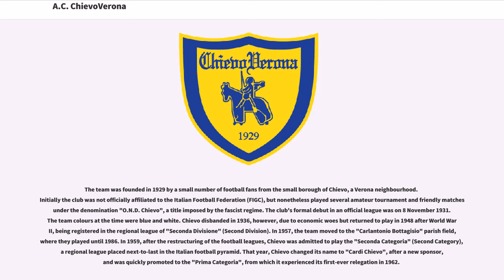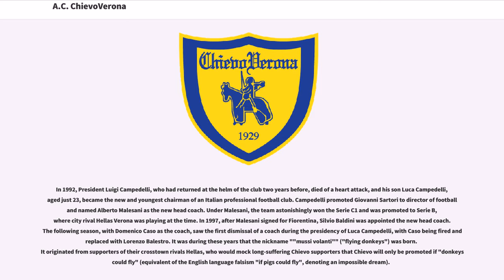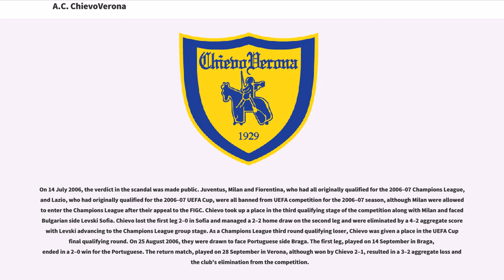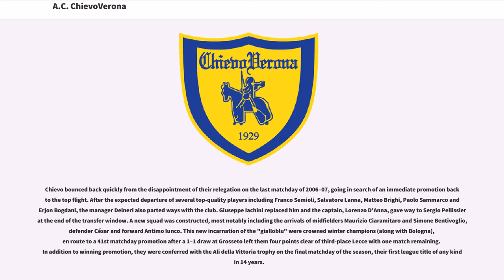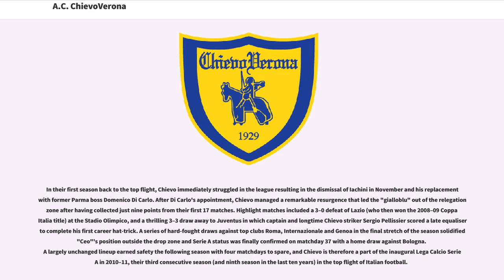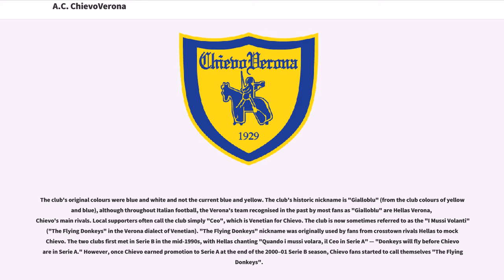A.C. ChievoVerona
Associazione Calcio ChievoVerona (more commonly known as ChievoVerona or simply Chievo ) is an Italian professional football club named after and based in Chievo, a suburb of 4,500 inhabitants in Verona, Veneto, and owned by Paluani, a bakery product company and the inspiration for their original name, Paluani Chievo. The club shares the 38,402 seater Marc'Antonio Bentegodi stadium with its cross-town rivals Hellas Verona.

The team was founded in 1929 by a small number of football fans from the small borough of Chievo, a Verona neighbourhood. Initially the club was not officially affiliated to the Italian Football Federation (FIGC), but nonetheless played several amateur tournament and friendly matches under the denomination "O.N.D. Chievo", a title imposed by the fascist regime. The club's formal debut in an official league was on 8 November 1931. The team colours at the time were blue and white. Chievo disbanded in 1936, however, due to economic woes but returned to play in 1948 after World War II, being registered in the regional league of "Seconda Divisione" (Second Division). In 1957, the team moved to the "Carlantonio Bottagisio" parish field, where they played until 1986. In 1959, after the restructuring of the football leagues, Chievo was admitted to play the "Seconda Categoria" (Second Category), a regional league placed next-to-last in the Italian football pyramid. That year, Chievo changed its name to "Cardi Chievo", after a new sponsor, and was quickly promoted to the "Prima Categoria", from which it experienced its first-ever relegation in 1962.

In 1964, Luigi Campedelli, a businessman and owner of the Paluani company, was named new Chievo chairman. Under Campedel...